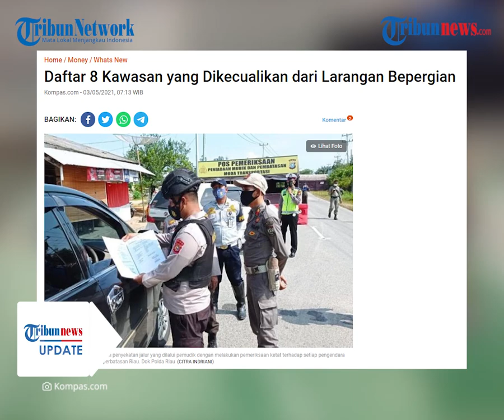Ratusan Warga Penjaringan Rela Sewa Bus Pariwisata demi Bisa Mudik, Patungan Rp200 Ribu per Orang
TRIBUN-VIDEO.COM - Ratusan warga Tanah Pasir, Penjaringan, Jakarta Utara rela menyewa bus pariwisata demi bisa mudik jelang diberlakukannya larangan mudik oleh Pemerintah.

Mereka mengumpulkan warga dari kampung yang sama kemudian bersama-sama mencarter bus pada Selasa (4/5/2021) malam.

Para warga itu patungan untuk menyewa bus dengan hitungan tarif sekira Rp 200 ribu per orang.

Diketahui pemerintah memberlakukan kebijakan larangan mudik 2021 selama 6-17 Mei.

Selain itu, pemerintah juga memperketat syarat bepergian atau pengetatan sebelum dan sesudah larangan mudik Lebaran 2021.

Dikutip dari KompasTV, menjelang diberlakukanya larangan mudik ini, warga Tanah Pasir, Penjaringan, Jakarta Utara, berpatungan untuk mencarter bus pariwisata demi bisa pulang ke kampung halaman.

Mereka mengumpulkan warga yang memiliki tujuan kampung halaman yang sama.

Agar bisa sampai ke kampung halamannya, para calon pemudik ini rela patungan mencarter 2 bus besar dan 1 bus kecil dengan hitungan tarif  Rp 200 ribu rupiah per orang.

Sekira130-an warga yang tinggal di wilayah tanah Pasir, Penjaringan, itu terpantau bersiap-siap untuk mudik pada Selasa (4/5/2021) malam.

Bersama keluarga, mereka membawa barang bawaan yang akan masuk ke dalam bagasi bus.

Terlihat pula para calon pemudik ini juga diminta untuk menggunakan masker selama di perjalanan.

Sebagai informasi, Regulasi larangan mudik Lebaran 2021 diatur dalam Surat Edaran Nomor 13 Tahun 2021 dari Satgas Penanganan Covid-19.

Larangan mudik Lebaran 2021 tersebut berlaku untuk seluruh moda transportasi baik darat, udara, laut, maupun kereta api.

Aturan larangan mudik 2021 tidak berlaku untuk distribusi kendaraan logistik, kemudian untuk mereka yang bekerja atau dinas, kunjungan keluarga sakit, kunjungan duka, ibu hamil dan persalinan.

Masih dalam aturan yang sama, pemerintah juga memberikan pengecualian larangan bepergian untuk beberapa daerah tertentu atau yang disebut dengan perjalanan lokal. (Tribun-video.com/KompasTV)